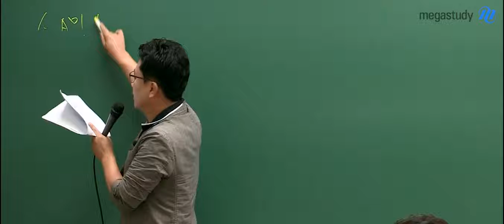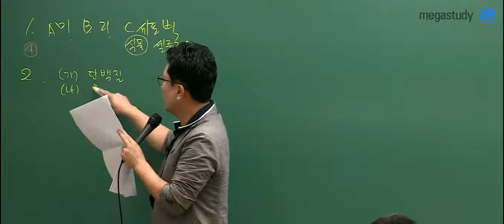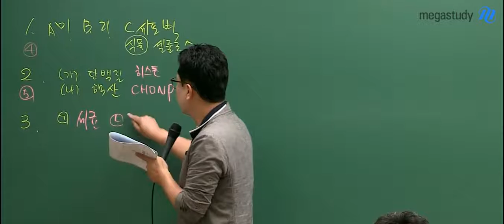[메가스터디] 생명과학 박선오쌤 - 9월 모평 생명과학l 해설강의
박선오쌤의 9월 모평 해설강의!